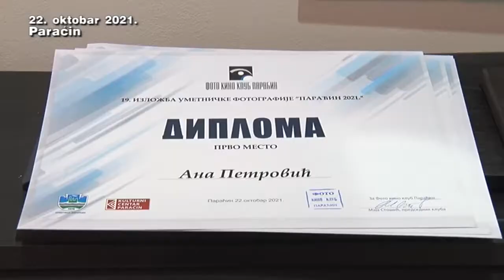25 10 izlozba fotografija u kc Paracin